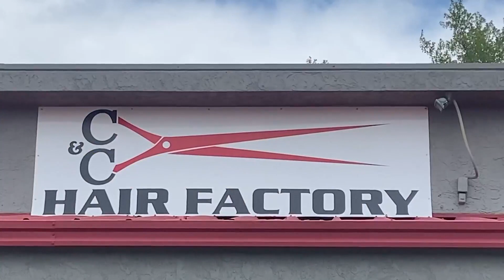Car slams into hair salon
Car hits the entrance of C&C Hair Factory